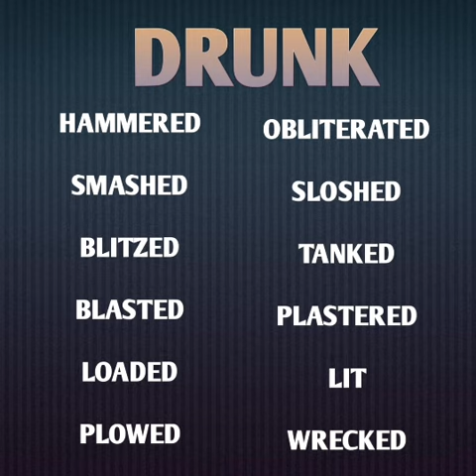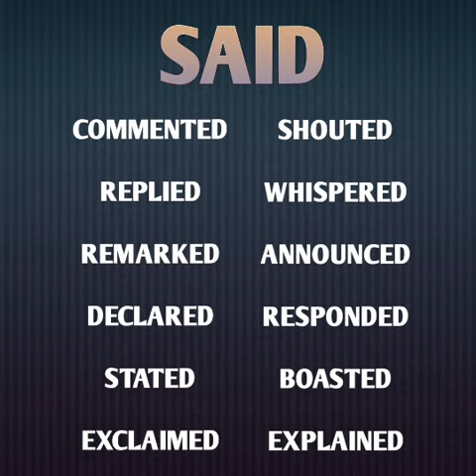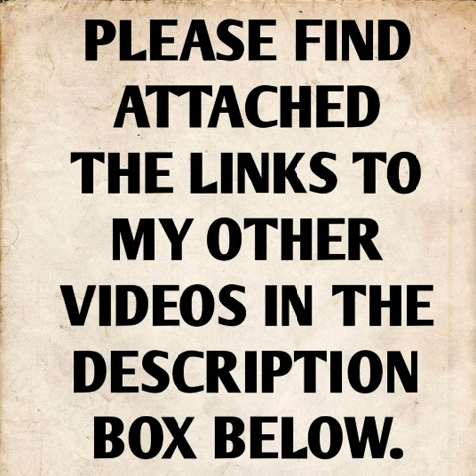Synonyms in English grammar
Hey English Learners,

Aren't you bored of using the same words again and again. If yes, then try all these new synonyms shown in the presentation on

IF YOU WANT TO LEARN ALL NEW ENGLISH PHRASES AND SYNONYMS THEN MAKE SURE YOU WATCH ALL THE VIDEOS LINKED BELOW.

Learn phrases on : Different ways of saying a 1. Good news 2. Bad news 3. Agreement 4. Disagreement

Learn the phrases on : Different ways of saying 1. You dont have money 2. Good luck 3. Its very hot

Learn phrases on : Different ways oc saying 1. You dont know something 2. You want yo stay on bed 3. You are on diet

Learn phrases on : Different ways of saying 1. Im in a good health 2. Wait for me 3. Im bored 4. Please calm down